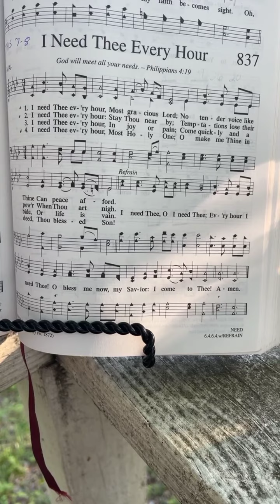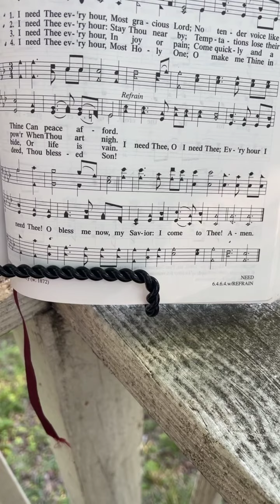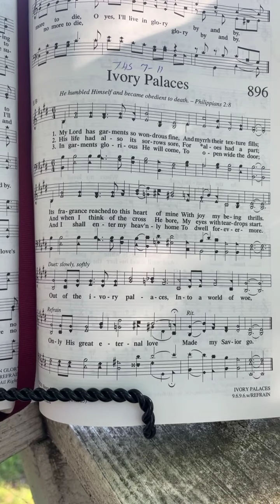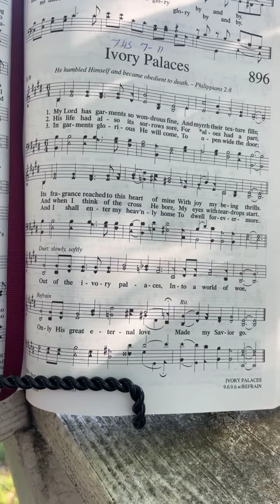June 15, 2021 journey through the Bible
Good morning! We start off this morning singing “I Need Thee Every Hour”, and read about Elijah’s ascension into Heaven and the beginning of Elisha’s leadership and ministry in 2 Kings 2:1-25, and 4:1-44. We finish our devotional singing “Ivory Palaces”. Notice how Elisha insisted on remaining with Elijah through the end of his mortal life, there is a sacredness in walking as close as possible with our loved ones as they face their transformation.